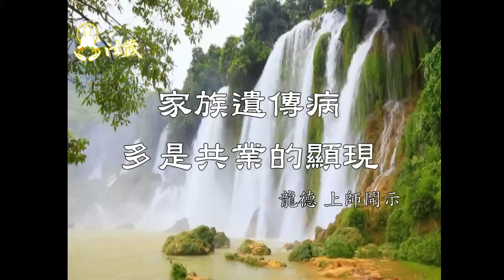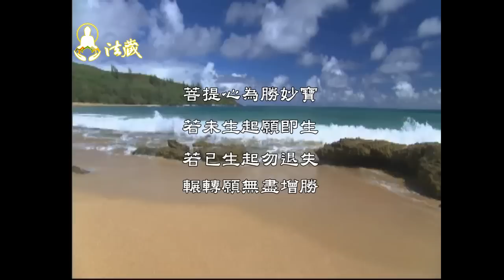龍德上師：家族遺傳病，多是共業的顯現The family hereditary diseases are all because of the family karma.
尊貴 龍德嚴淨仁波切開示：有位女老師自我檢查乳房時發現硬塊。因為家族都於四十歲得乳癌往生，開刀後也證實是乳癌，當時癌細胞已蔓延整個乳房。因醫學無法醫治，後來在善知識引導下，了解是家族共業，以度人來學習佛法，消除生死重罪，至今仍健在。佛法能真實改變命運，超越科學之無解。

1.歡迎對本頻道的原創內容，進行非商業且善意的連結分享。
2.禁止未經授權。即對本頻道的原創內容，進行任何的擷取、剪輯、拼接、再詮釋、再配音或再配非影片內容的字幕等行為。